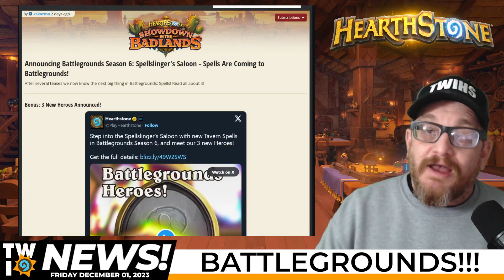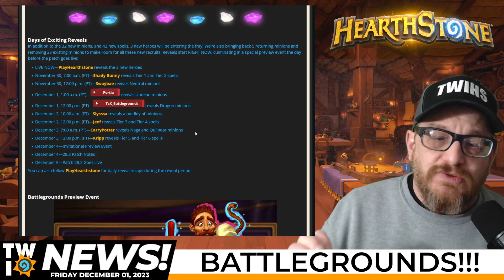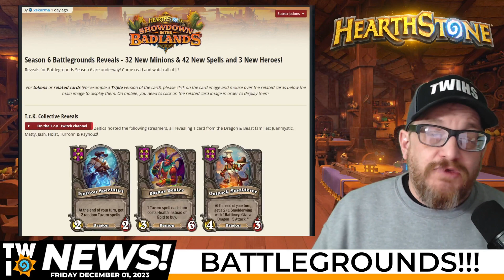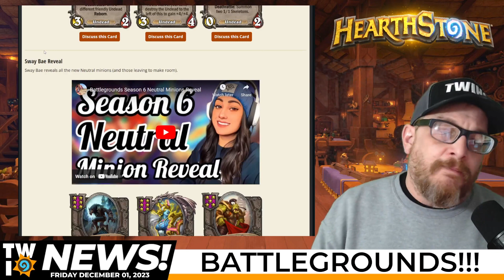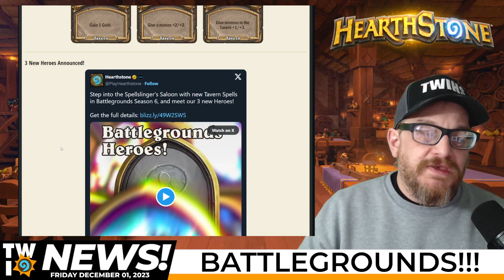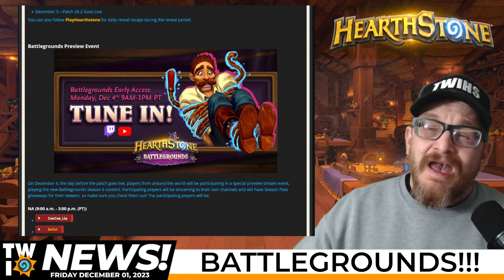Get Ready for Battlegrounds Season 6! Weekly Hearthstone Update!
I am very excited to play Season Six of the Battlegrounds, and I hope you are too!!! 🃏🔥

Sway Bae video!: Battlegrounds Season 6 Neutral Minions Reveal